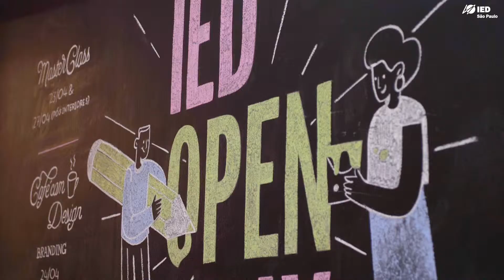IED Open Day - Abril/2019